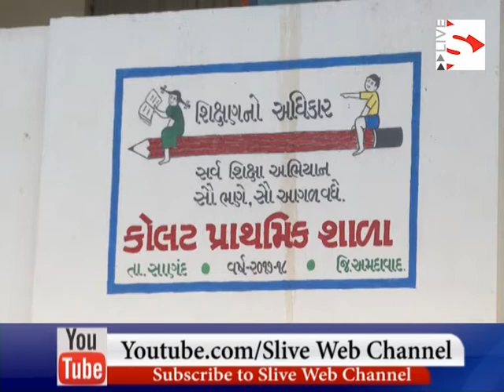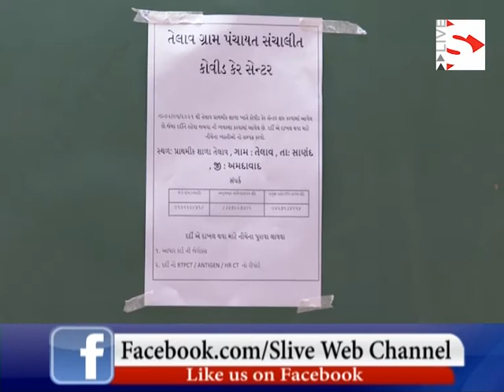Isolation center functioning in Telav and Kolat villages of Sanand taluka- S Live Web Chaneel